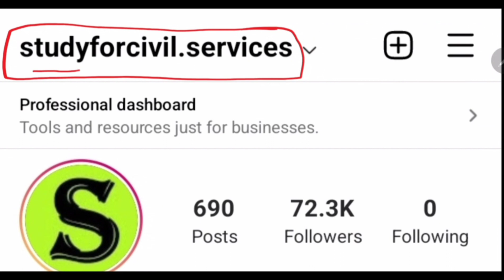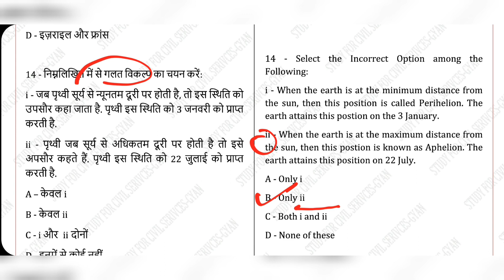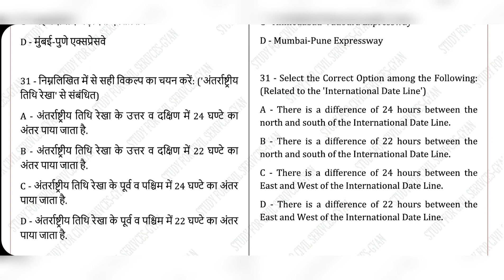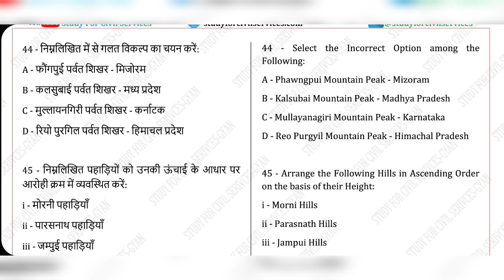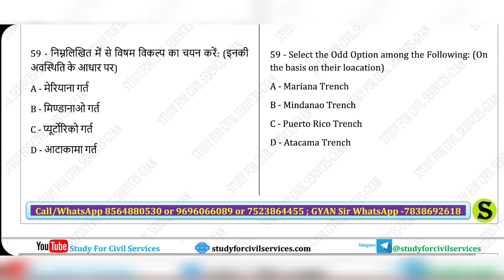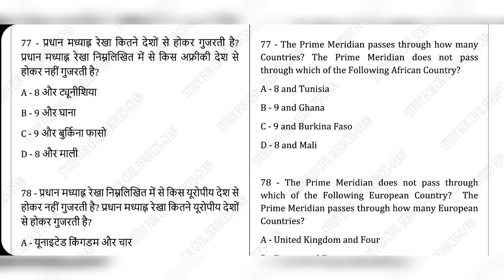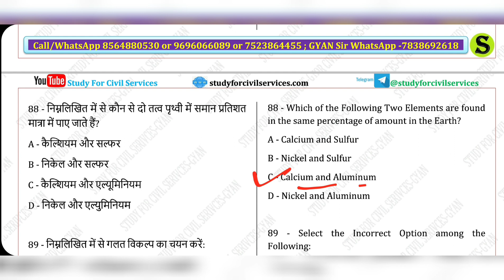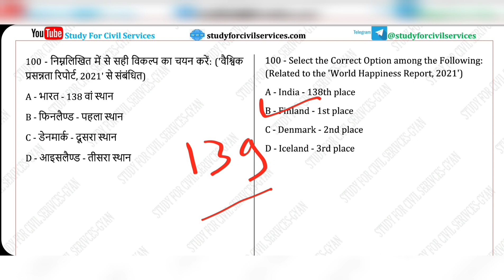फ्री uppsc test series 2022 uppcs pre up pcs practice set model paper 5 top 100 geography questions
UPPCS Pre 2022 Sectional section topic subject wise Mock Test 5 - NCERT Geography top 100 questions (GEOGRAPHY SUMMARY)
उत्तर प्रदेश लोक सेवा आयोग uppsc uppcs up pcs psc ro aro 2022 की तैयारी करनी है तो सबसे पहले telegram को google playstore से ये वीडियो 👇 देखकर install करिए ,फिर इस लिंक को TELEGRAM APP से OPEN करिए और तुरंत FREE मे JOIN करिए 👇
(@studyforcivilservices को YOUTUBE में फॉलो करते हैं तो इस टेलीग्राम को जरूर ज्वाइन करिये, सारे NOTIFICATIONS, UPDATES इसी चैनल में मिलते रहेंगे)
2:10 uppcs prelims test series 2022 playlist=

1. राष्ट्रीय एवं अंतर्राष्ट्रीय महत्व की सामयिक घटनायें
2. भारत का इतिहास एवं भारतीय राष्ट्रीय आंदोलन
3. भारत एवं विश्व का भूगोल
4. भारतीय राजनीतिक एवं शासन-संविधान, राजनीतिक व्यवस्था, पंचायती राज, लोकनीति, आधिकारिक प्रकरण आदि
5. आर्थिक एवं सामाजिक विकास- सतत विकास, गरीबी अंतर्विष्ट जनसांख्यिकी, सामाजिक क्षेत्र के इनिशियेटिव आदि
6. परवरण एवं पारिस्थिकी संबंध सामान्य विषय जैव विविधता एवं जलवायु परिवर्तन
7. सामान्य ज्ञान

1. Current events of national and international importance
3. History of India and Indian National Movement
3. India and World geography- Physical, Social, Economic geography of India and the
World.
4. Indian Polity and governance - Constitution, Political System, Panchayati Raj, Public Policy, Rights Issues etc.
5. Economic and Social Development - Sustainable Development, Poverty Inclusion, Demographics, Social Sector Initiatives, etc.
6. General Issues on Environmental ecology, Bio-diversity and Climate Change- that do not
7. General Science
ADMIN & founder = GYAN PRAKASH MISHRA

0:00 intro
0:10 uppcs test series 2022
0:20 uppcs prelims test series 2022
0:30 uppcs pre test series 2022
0:40 uppsc test series 2022
0:50 uppsc practice set in hindi uppsc mock test 2022
1:00 uppcs ki taiyari kaise kare
1:10 uppcs test series study for civil services
 1:20 uppcs ki taiyari kaise kare 2022
1:30 uppsc model paper
1:40 study for civil services uppcs test series 2022
1:50 uppcs pre exam preparation 2022
2:00 uppsc pcs pre exam preparation 2022
2:20 uppcs mock test
2:40 uppsc model paper 2022
2:50 uppsc pre exam ki taiyari kaise karen
3:00 up pcs practice set
3:10 up pcs practice set 2022
3:20 uppcs pre practice set
3:30 uppsc 2022 pre mock test
3:40 uppsc 2022 pre test series
4:00 uppsc pcs pre test series 2022
4:20 uppsc 2022 pre mock test
4:20 uppsc upper pcs mock test
4:30 uppsc pre 2022 test series